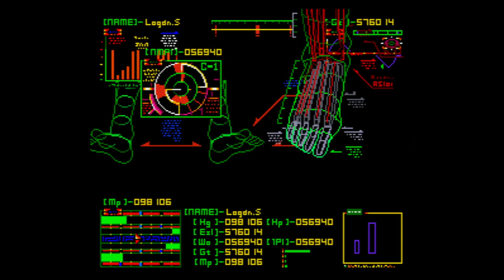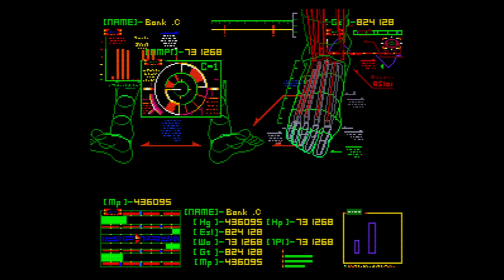Operation Logic Bomb - Super Nintendo Entertainment System - Intro & Title Screen